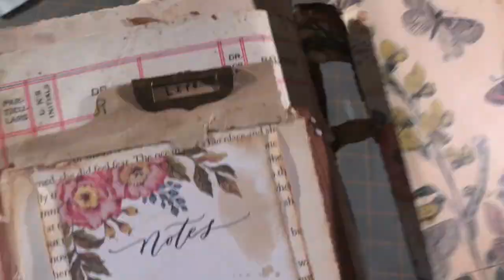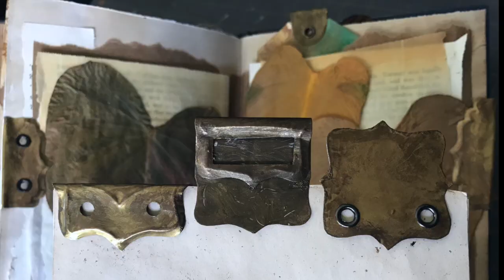Aluminum Tabs out of a soda can. Recycle a can making tabs & labels one can makes about 14 different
DIY Aluminum tags with one can. I have made many different tags out of aluminum. Just please keep in ming that if you create shards when you are cutting that they can be sharp. Think of the possibilities you can create once you figure out how to do it.
Go create!!!